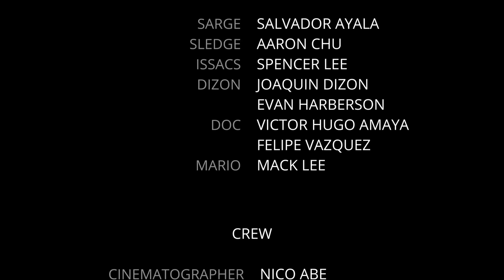SCP: MARIO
A mobile task force squad from the SCP Foundation are tasked with apprehending a mysterious subject. But they soon find themselves fighting for survival in this action/comedy/horror short film.

Copyright: GOLOVACH, VOLODYMYR
Publisher: Songtrust Blvd IPI 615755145
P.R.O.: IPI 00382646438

Track name: "Torture Chamber"
by FesliyanStudios Background Music

Title: Horror House

Horror Chase Music "Right Behind You"